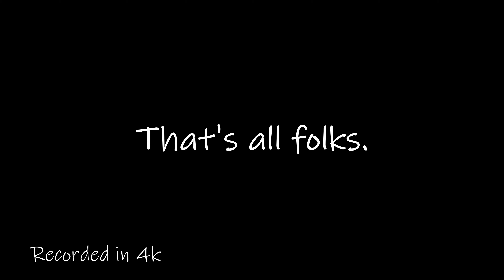High Surf Santa Cruz California 2020/01/02 recorded in 4kUHD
Santa Cruz is a city on central California’s coast. Its long wharf, with eateries and shops, stretches into Monterey Bay. Nearby, the Santa Cruz Beach Boardwalk’s vintage rides include the 1911 Looff Carousel and the Giant Dipper roller coaster. Downtown, Pacific Avenue has vintage clothing stores, cafes and galleries. Along West Cliff Drive, Natural Bridges State Beach is known for its bridge-shaped rock formation.